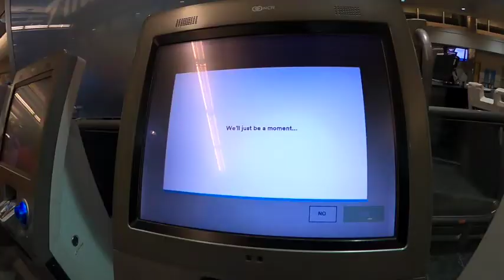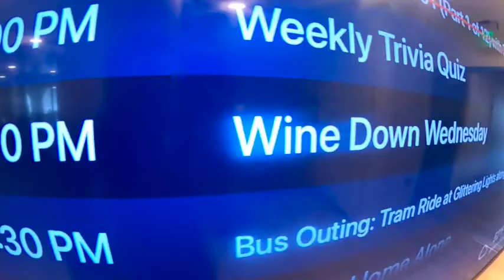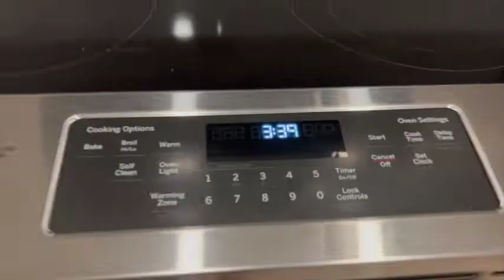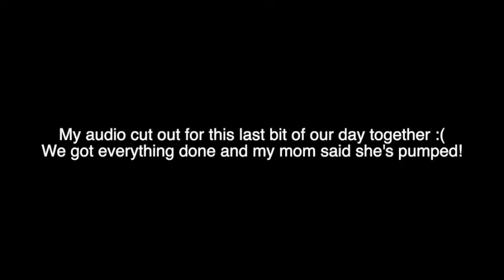GRANDMA GOES TO VEGAS | TRAVEL VLOG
Today's the day that grandma finally goes to Vegas! And stays! Kristal's mom has had plans to move to Vegas with us and the opportunity presented itself a little sooner than originally planned. Everything worked out great and she's currently enjoying the sunshine in her new state.